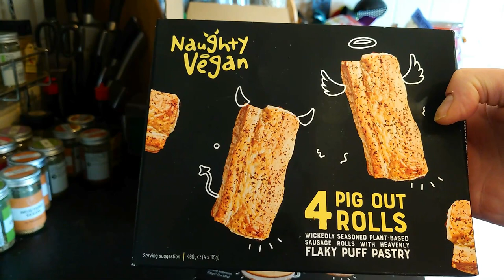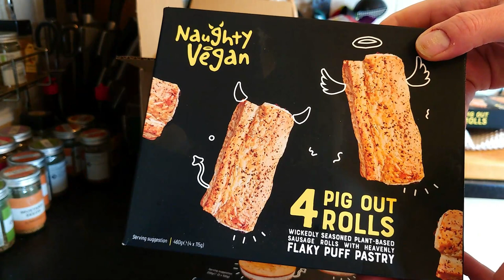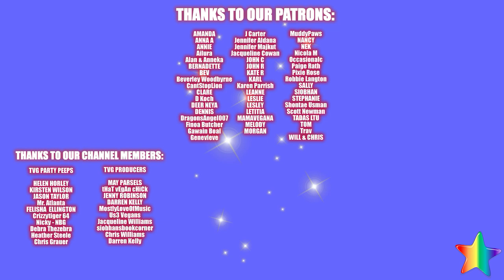Naughty Vegan Cheezcakes - Taste Test & Review - Caramel & Chocolate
It's good to be a naughty vegan now and again, so when Naughty Vegan asked us to taste test their brand spanking new cheezcakes, we simply couldn't resist. xx

Oldham
OL1 9TH